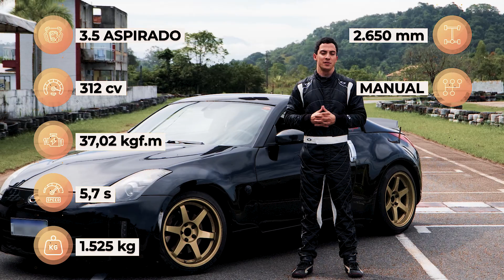Volta rápida - testei o meu 350z, será que só faz drift? 🤔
Coloquei o meu próprio Nissan 350Z para ver como ele se saía no Volta Rápida, do jeito que estava. Será que ele só presta para o pessoal do Drift, ou vai se sair bem na volta rápida também?

Se você curtiu o vídeo, não esquece de deixar o seu joinha, seguir e ativar o sininho do canal, para dar aquela força e também ficar ligado quando postarmos mais vídeos! =)